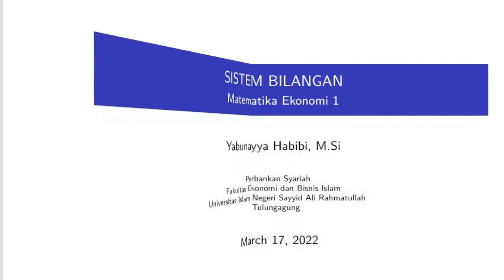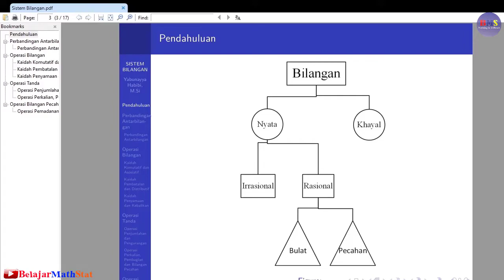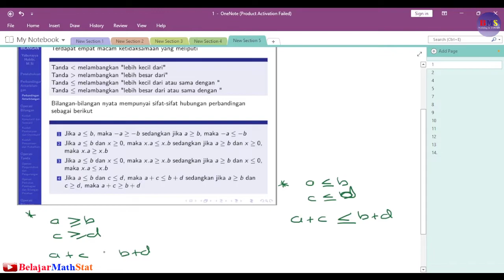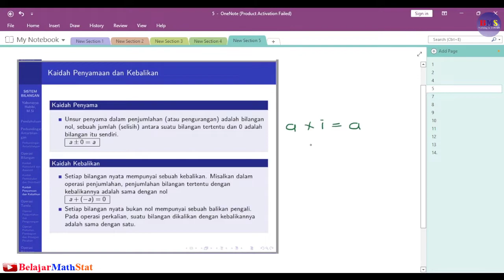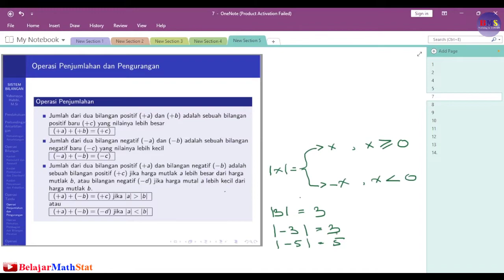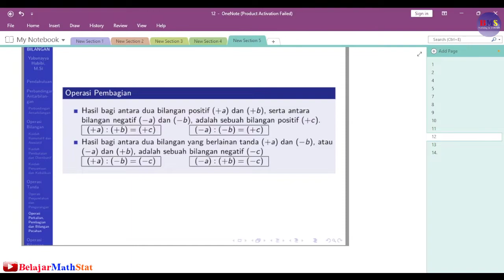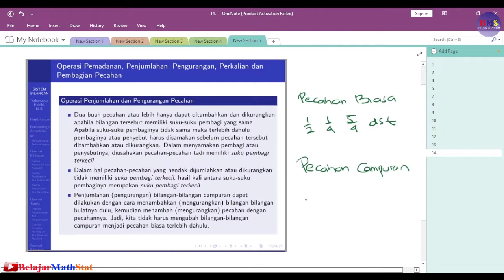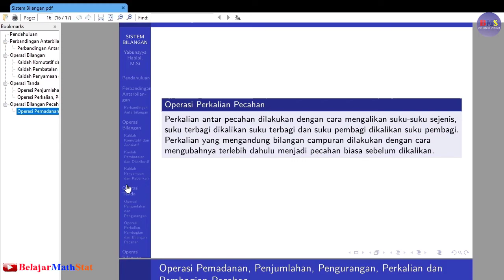Sistem Bilangan Real | Matematika Ekonomi